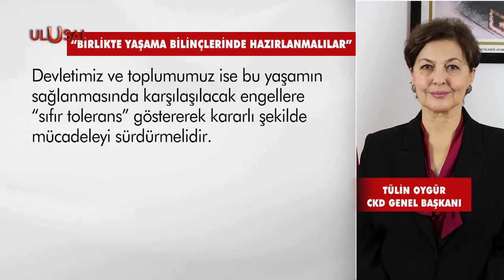Derya Yanık, Abdulhamit Gül ve Süleyman Soylu şiddete karşı yapılan çalışmaları anlattı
Kadına şiddetle mücadele günü: Derya Yanık, Abdulhamit Gül ve Süleyman Soylu şiddete karşı yapılan çalışmaları anlattı

Aile, İçişleri ve Adalet Bakanları 25 Kasım Dünya Kadına Yönelik Şiddetle Mücadele Günü nedeniyle bir araya geldi. Kadına Yönelik Şiddet İzleme Komitesi’nde yer alan üç Bakan, programdaki konuşmasında şiddetin kökünü kurutmak için topyekun mücadele verilmesi gerektiğini belirtti. Programda şiddetle mücadele için bakanlıkların yaptığı çalışmalar anlatıldı.